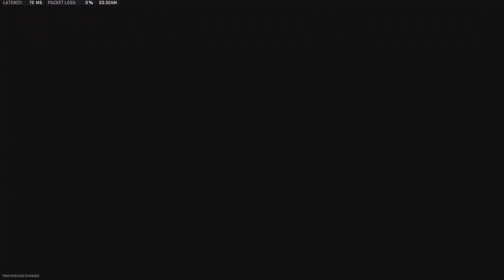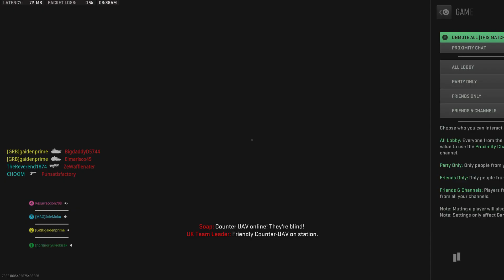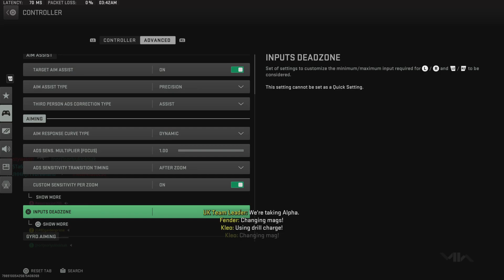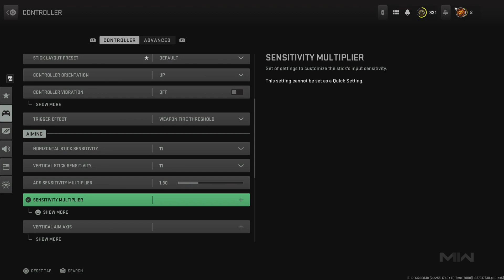Call of Duty: Modern Warfare II_20230301034622